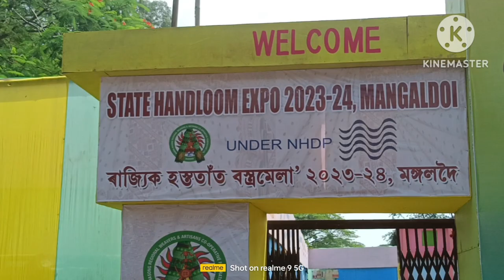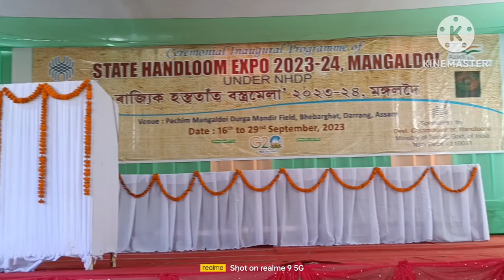JB Deka VLOGS Dhuniya akhon MelaMangaldai bhebarghat t 💔💔